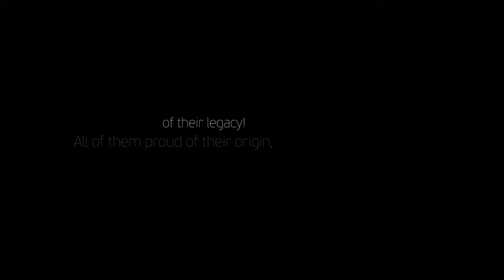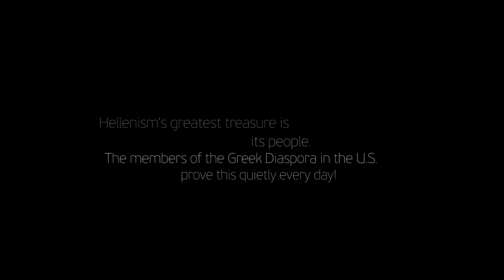USA: Made in Hellas (trailer)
- A charming and revealing journey through the US, meeting members of Greek Diaspora that each lived their American Dream, and recording their thoughts on Greece, Hellenism and its future! US Presidential Nominee and Massachusetts Governor Michael Dukakis, Green-pioneer Van Vlahakis who went from being homeless to create a Green empire, money-guru John Calamos, director Alexander Payne, Nia Vardalos, Tom Hanks and many more are some of the individuals who share their stories in USA: Made in Hellas and continue to prove that Greek-Americans are a vibrant part of American society.